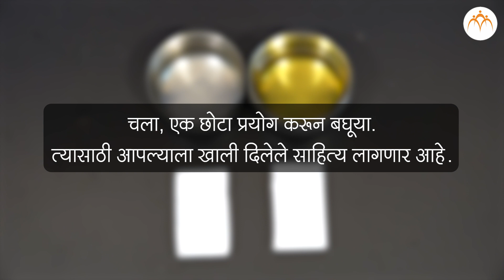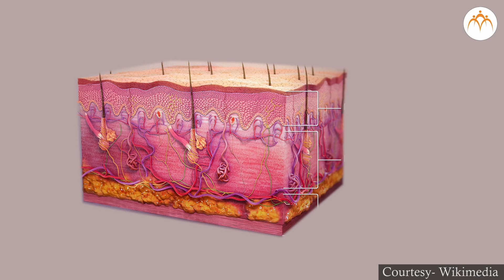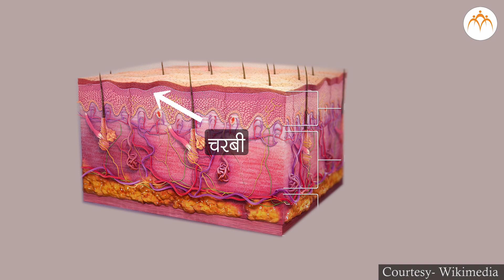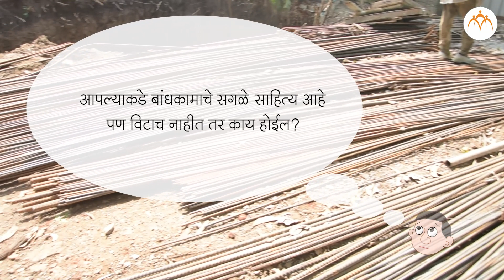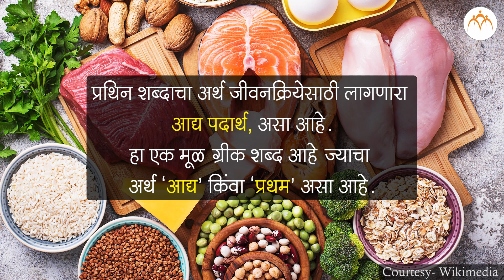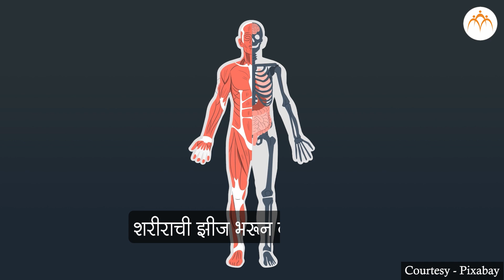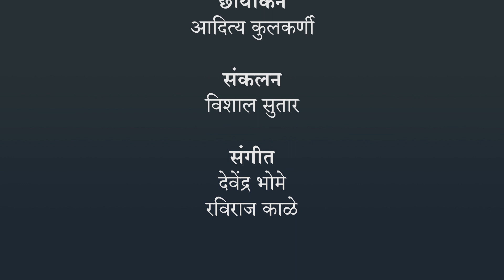अन्नघटक भाग-२ | ५ वी परिसर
अन्नघटक भाग - २ , Class 5, Jnana Prabodhini, Maharashtra Board,